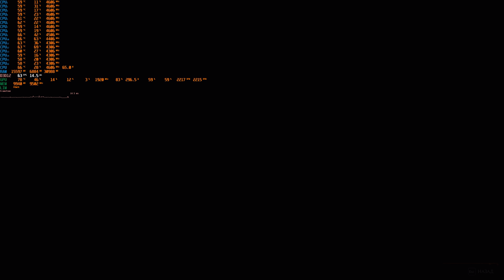Hogwarts Legacy 2023 Хогсмид RTX 3080ti core i7 10700F 2K 2560*1440 DLSS ON RTX ON